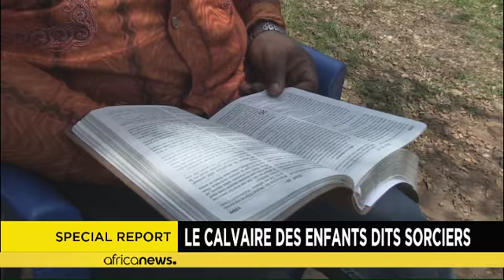RDC : le calvaire des enfants "sorciers"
Le phénomène des « enfants sorciers »  a pris de l’ampleur dans la province du Sud-Kivu à Bukavu dans l’est de la République démocratique du Congo. Aline, Merveille, Esther, et Julien, des enfants comme ceux-ci, on peut en citer des dizaines. Ils ont en commun d'être torturés, marginalisés, brulés ou lynchés à cause des accusations de pratique de sorcellerie qui viennent, paradoxalement, du cercle familial le plus proche.